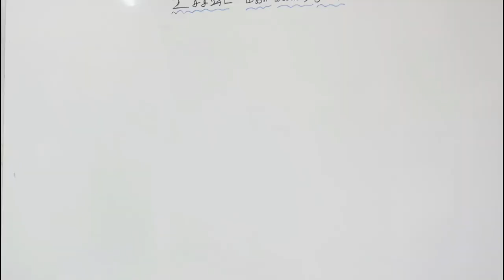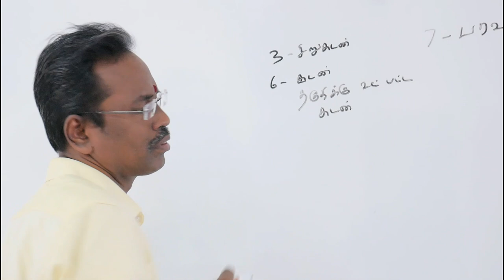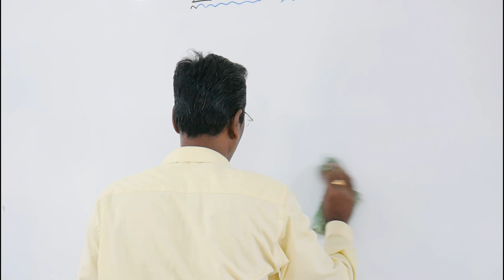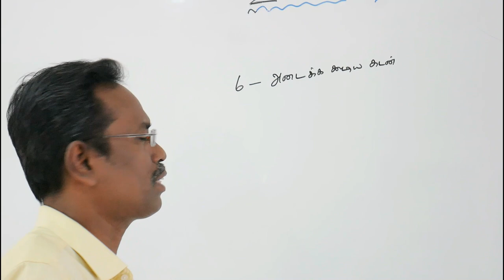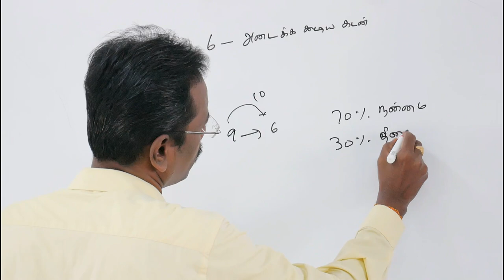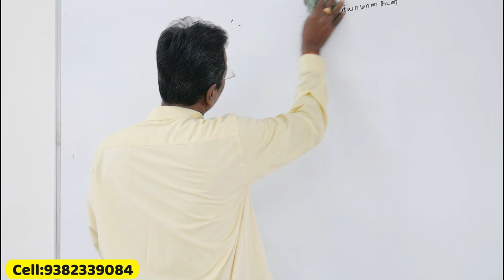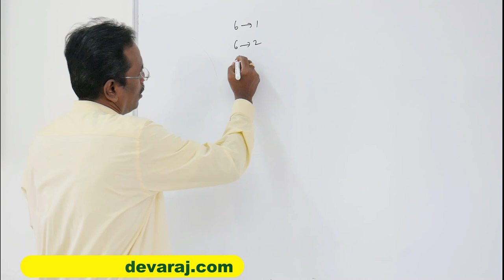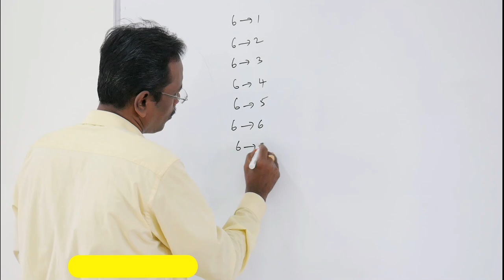கே.பி. ஜோதிட முறையில் 6ம் பாவமும், கடனும் | Part 1 | KP Jothidam | KP Astrology in Tamil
*   புதிய அன்பர்கள் கவனத்திற்கு :

1. சூரியன் முதல் கேது வரை கிரக காரக விளக்கங்கள் பற்றின  you tube  play list videoக்களை கீழ்கண்ட லிங்கில்  காணலாம்  *

2. லக்னம் முதல் 12 பாவ காரக விளக்கங்கள் பற்றின  you tube  play list videoக்களை கீழ்கண்ட லிங்கில்  காணலாம்  *

3. பாவ தொடர்பு என்றால் என்ன ? என்பதை தெரிந்துகொள்ள கிழ்கண்ட you tube  play list videoக்களை  பார்க்கவும்.

4. கே.பி ஜோதிட முறையில் ஜாதக ஆய்வுகள்  பற்றின  you tube  play list videoக்களை கீழ்கண்ட லிங்கில்  காணலாம்  *

5. கே.பி. ஜோதிட முறையில் திருமணம் எப்போது நடக்கும்  பற்றின  you tube  play list videoக்களை கீழ்கண்ட லிங்கில்  காணலாம்  *

சிவந்தாங்கல், சிக்கராயபுரம்,
குன்றத்தூர், சென்னை- 69
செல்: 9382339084